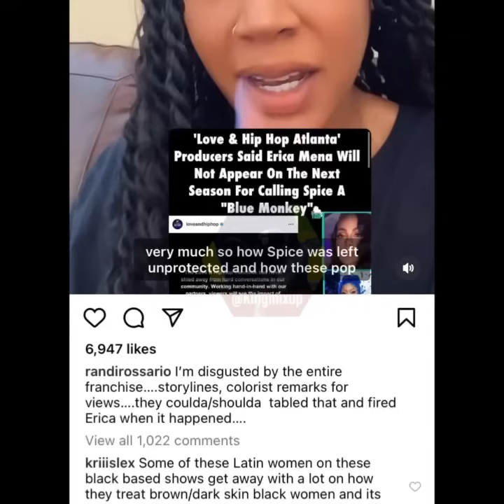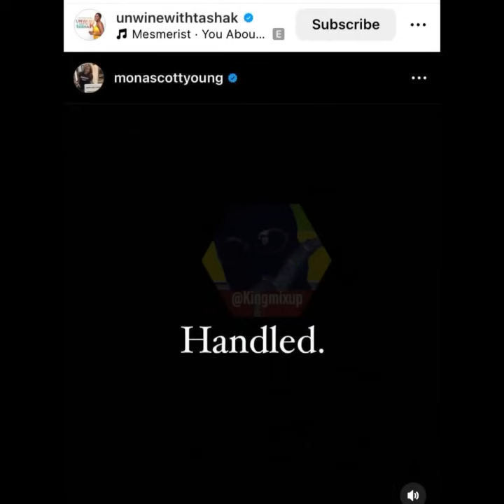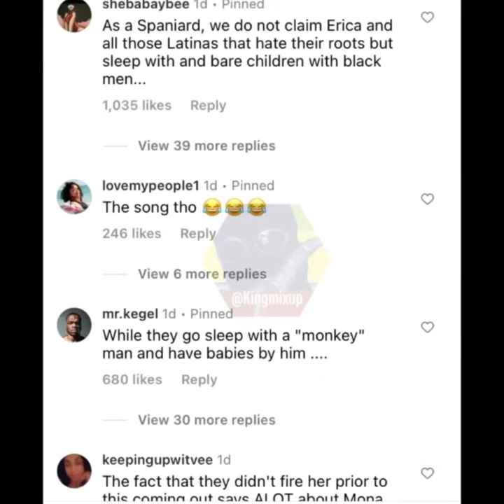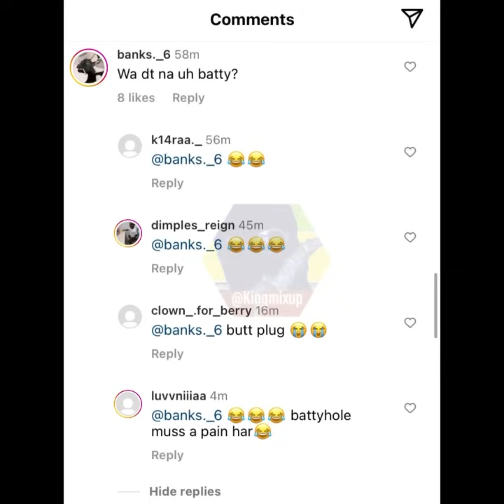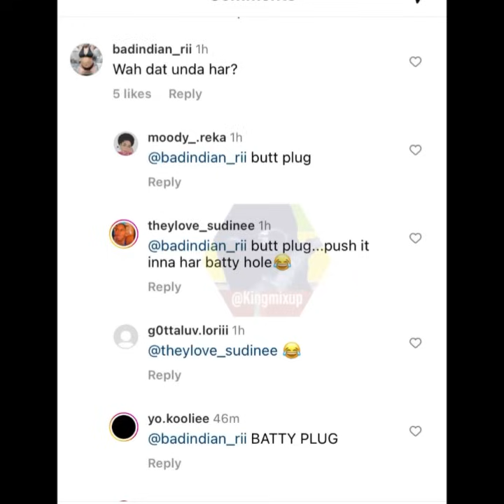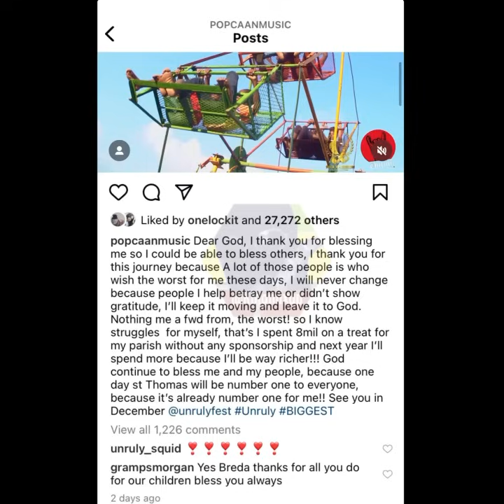Rt Boss Tasha K Talk Spice Erica Mena | Mystikal Diss Vybz Kartel Fans | Popcaan Medikk Queen Ifrica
(Breaking News) Rt Boss Tasha K Talk Spice Erica Mena Love And Hip Hop Atlanta Situation & Was It Right For Erica To Be Fired & Not Spice Who Has Since Said She Not Phased By Blue Monkey Talk From Broke Bishes | Mystikal Diss Vybz Kartel Fans Upset With Her Batty Plugs  | Popcaan Address Missing Female Dancehall Artist Medikk Who Hasn’t Been Seen For Over 10 Days | Queen Ifrica Not Everyone Cup Of Tea Lady Speaks On Her Issues.